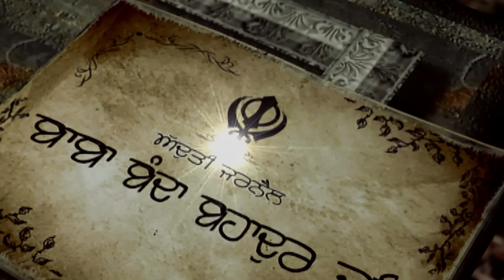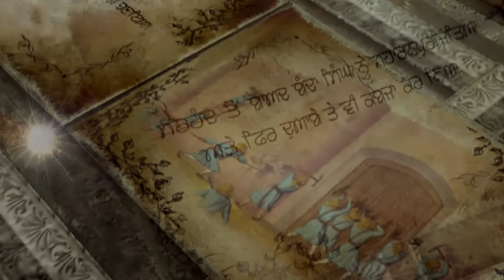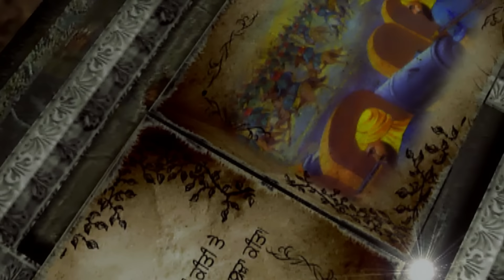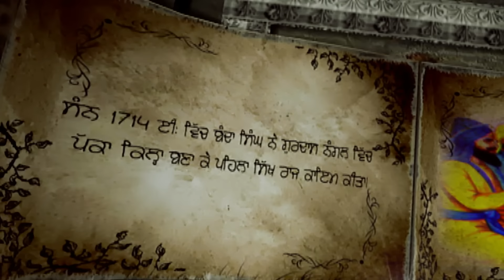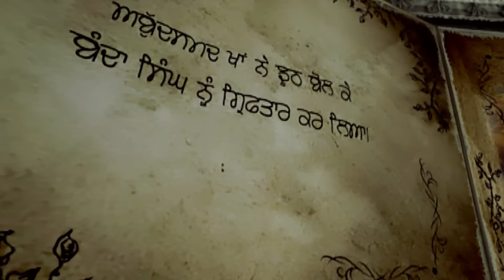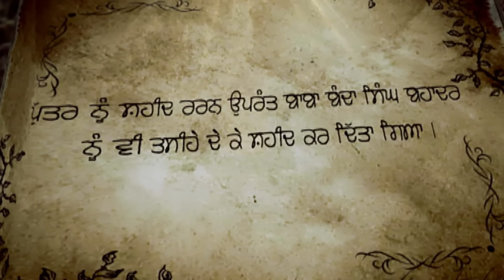Dil Puttar Da : Nachhatar Gill | Gurmeet Singh | New Punjabi Songs 2019 | Fintouch Music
Finetouch Music Presents Official Latest Punjabi song 2019 - Dil Puttar Da By Nachhatar Gill

Song -  Dil Puttar Da
Singer - Nachhatar Gill
Lyrics-  Jeet Khair Din